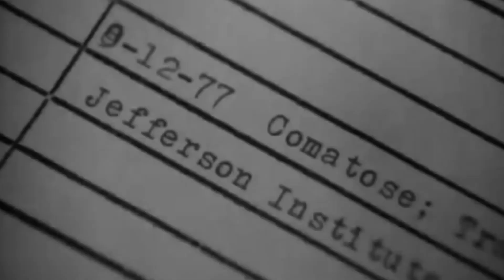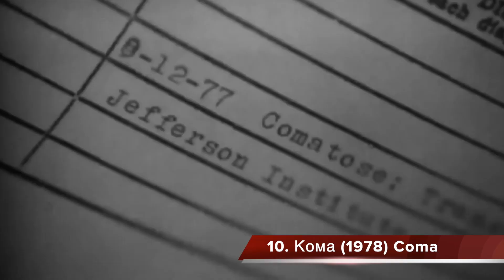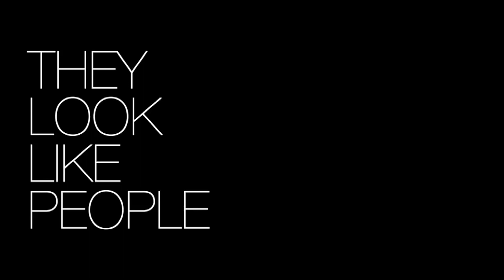Психологические триллеры: 10 лучших психологических триллеров от Кинокармы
Привет!
В данном выпуске Кинокармы я постарался отобрать 10, лучших на мой взгляд, психологических триллеров. Всегда считал несправедливым, когда забытыми остаются талантливые и оригинальные работы, успеху которых помешали глубоко вторичные факторы или просто ход времени. Также объединяет эти ленты психология человеческой личности, что мне кажется, особенно интересным…
Итак, я чищу карму, а вы берите на заметку забытые шедевры психологического кино!

№10. Кома (1978) Coma. Медицинский триллер экстра класса.
№9. Миниатюрный остров (2014) Marshland. Торжество стиля над формой
№8. Они похожи на людей (2015) They Look Like People. Это похоже на артхауз.
№7. Жестокий ручей (2004) Mean Creek. О непоправимости трагедии.
№6. Long Weekend (1978) Долгий уикенд. Атмосферный триллер
№5. Пленницы (2013) Prisoners. Нео Детектив от Дэни Вильнева
№4. Попутчик (1986) The Hitcher. Роуд-триллер и лучшая роль Рудгера хауэра
№3. Нож в воде (1962) Nóz w wodzie. Дебютная работа Ромы Поланского
№2. Девочка из переулка (1976) The Little Girl Who Lives Down the Lane. Провокационный триллер.
№1. Фарго (1996) Fargo. Нетленный шедевр братьев Коэнов